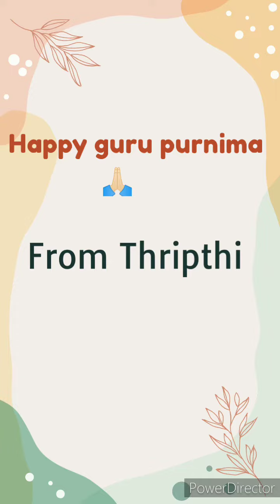🙏Happy guru purnima 🙏| Thripthi